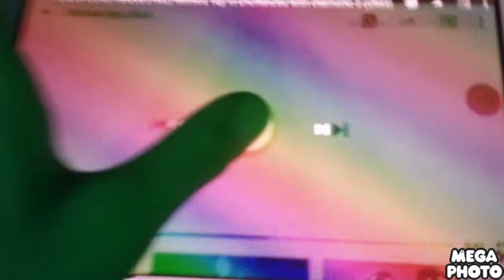Monica Toy in G-Major 9756 V25 (Colors Edition)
Credit to MVE123HD/SolResEffects.